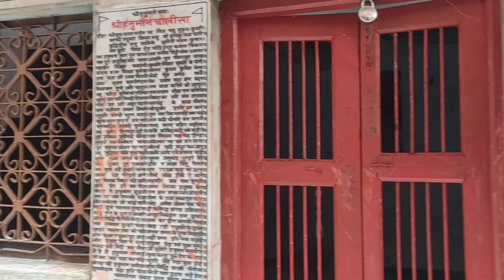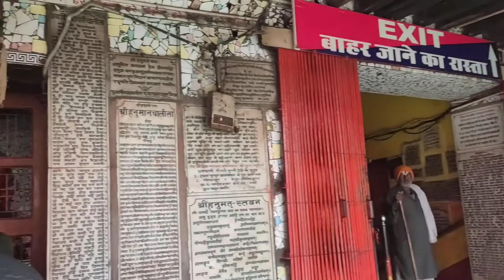हनुमानगढ़ी मंदिर अयोध्या (PartNo.3)।Hanumangadi Mandir Aayodhya Vlog। Subscribe Channel Gallur Vlog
Aayodhya Ram Janm Bhumi Vlog Part No.1 Guy's Vlog Dekhiye Aur Full Whatch Dekhe Like, Commet And Share kre. ।।❤️😘🥰🙏
Aap Guy's Aap Log Apna Pyar Dijiye